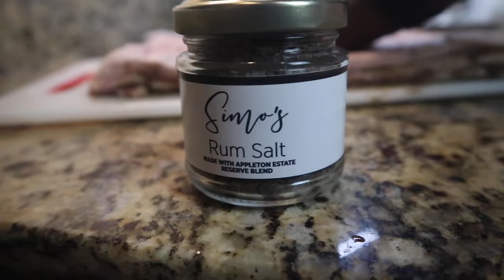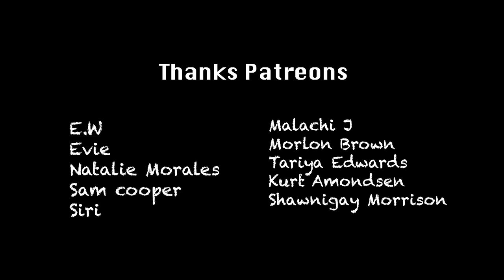Crispy Pork Belly | Cooking in Jamaica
Crispy pork belly sound exactly like it is, a food sin, an absolute food indulgence. I enjoyed how this one turned out, even though I definitely would prefer a thicker pork belly to really enjoy more of that lean pulled pork. The crackling of the pork was good, but I honestly I wouldn't eat a lot of it, I could definitely see why others would. I enjoyed cooking this crispy pork belly, tell me how yours turns out.

Shot on a:

Ayy Camera

Baee Camera

Cee Camera

(Dry bag)